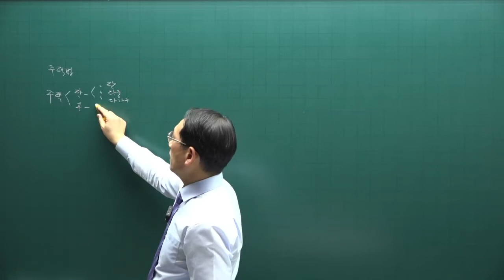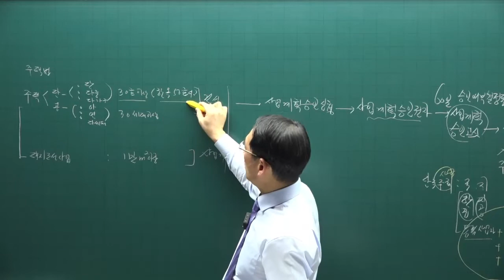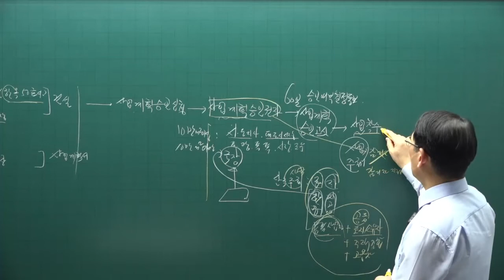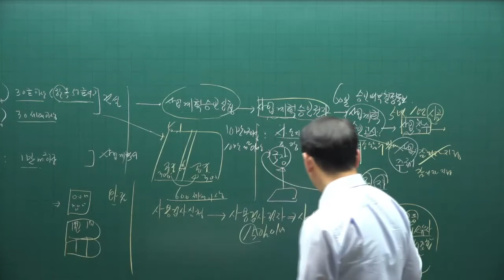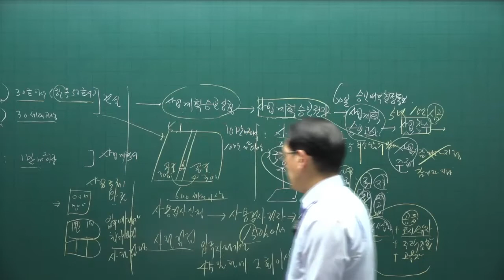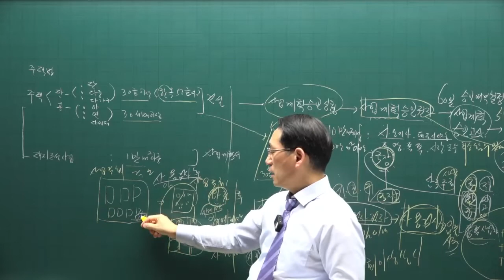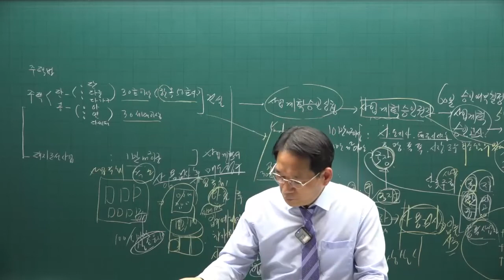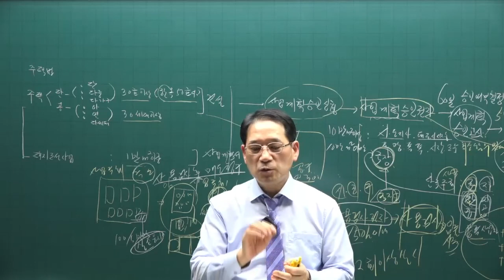[공전무] 제 33회 공인중개사 공법 이론특강 15강